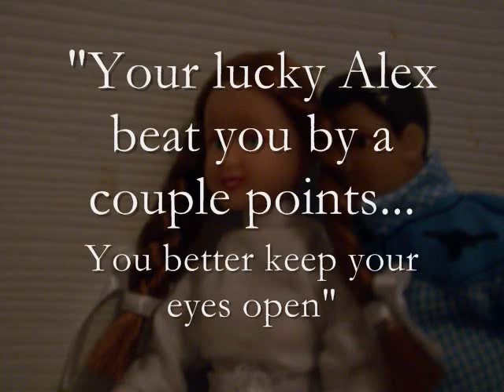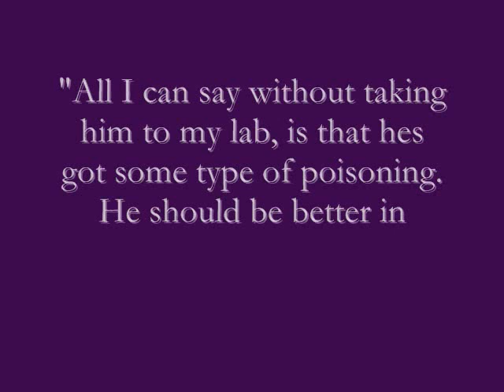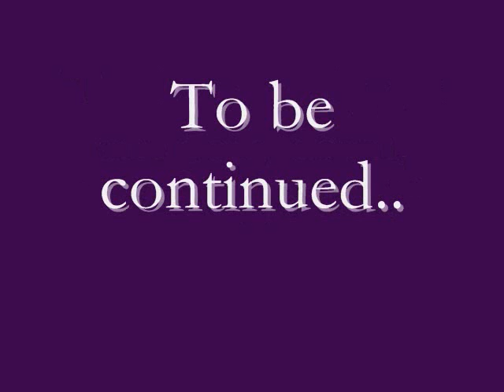Dark Forest Stables -Episode two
Jessica arrives at the barn just to find out that her champion small pony, Jack, has been poisened. Just as things are getting bad, Ashley falls off of Galexy, and Rebbeca is hinting down to jessica that she was the one who poisned Jack. With only a few weeks before the rest of the pony finals, what will Jessica do?